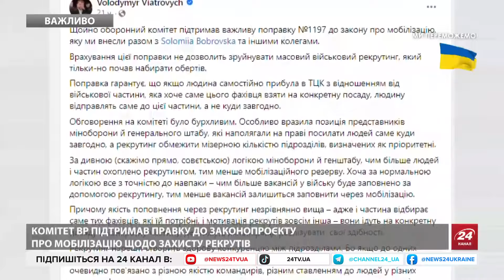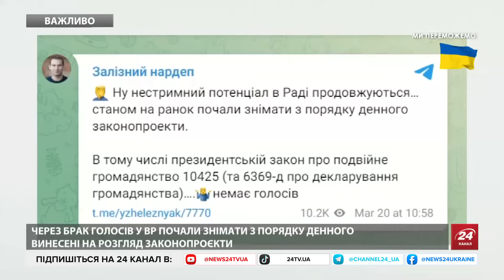Ухилянтів подаватимуть У РОЗШУК! / Чи будуть ЕЛЕКТРОННІ ПОВІСТКИ? / НОВЕ у законі про МОБІЛІЗАЦІЮ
Електронних повісток не буде, а електронний кабінет буде правом, а не обов'язком. Профільний комітет  Ради продовжує розгляд правок до нового законопроекту про мобілізацію. Наразі розглянуто 660 правок із понад 4000. Народні депутати України вирішили відмовитися від норми про обов'язкову реєстрацію електронного кабінету призовника. Відтак зареєструвати його і отримувати оповіщення у електронний кабінет військовозобов'язані зможуть за власним бажанням.